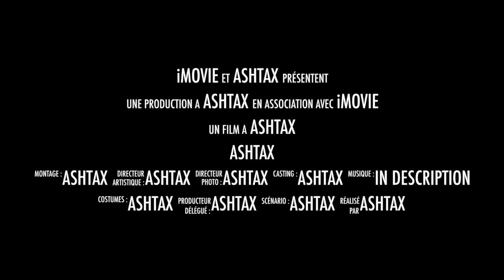Clash Royale - UN COFFRE MAGIQUE GRATUIT EN CHEMIN #5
5ème épisode de la série des magical chest opening que j'obtiens en battle ! Rien de plus, rien de moins :)

Entrez dans l'arène ! Les créateurs de Clash of Clans vous offrent un jeu multijoueur en temps réel mettant en scène des combattants royaux, vos personnages préférés de Clash of Clans et beaucoup plus encore.

Collectionnez et améliorez des dizaines de cartes représentant les troupes, sorts et défenses de Clash of Clans que vous connaissez et appréciez, ainsi que la royauté : princes, chevaliers, bébés dragons et autres personnages. Détruisez les tours du roi et des princesses ennemis pour vaincre vos adversaires et remporter trophées, couronnes et gloire dans l'arène. Formez un clan pour partager vos cartes avec d'autres joueurs et bâtir votre propre communauté de combat.

Menez la famille Clash Royale à la victoire !

FONCTIONNALITÉS
● Affrontez en duel et en temps réel des joueurs du monde entier pour vous emparer de leurs trophées.
● Gagnez des coffres pour débloquer des récompenses, collectionnez de nouvelles cartes puissantes et améliorez celles que vous possédez déjà.
● Détruisez les tours de votre adversaire pour remporter des coffres à couronne épiques.
● Enrichissez et améliorez votre collection de cartes, avec la famille Clash Royale ainsi que des dizaines de vos combattants, bâtiments défensifs et sorts préférés de Clash.
● Assemblez vos meilleures cartes de combat pour vaincre vos adversaires.
● Combattez dans de nombreuses arènes jusqu'au plus haut niveau.
● Formez un clan pour partager vos cartes avec d'autres joueurs et bâtir votre propre communauté de combat.
● Défiez les membres de votre clan et vos amis en duel privé.
● Affinez vos tactiques de combat en visionnant les meilleurs duels sur TV Royale.